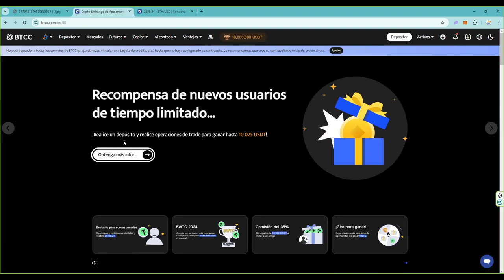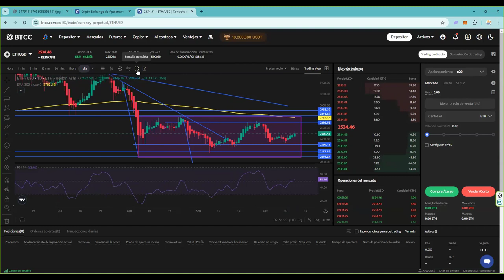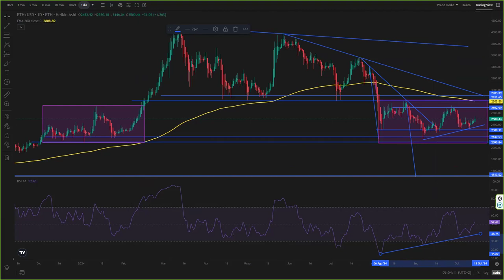ethereum objetivos de corto y medio plazo